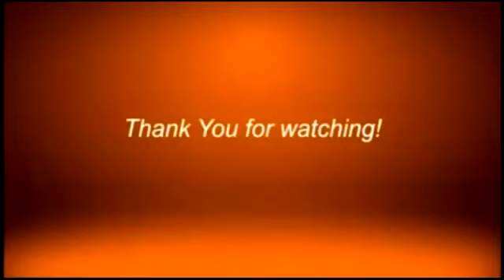NEW ZAMBOANGA CITY MEDICAL CENTER CHIEF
Installation and Turnover Ceremony of the new Zamboanga City Medical Center Chief Dr. Afdal Kunting

Watch us live:
landline: 955-4324 or 926-3515
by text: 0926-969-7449